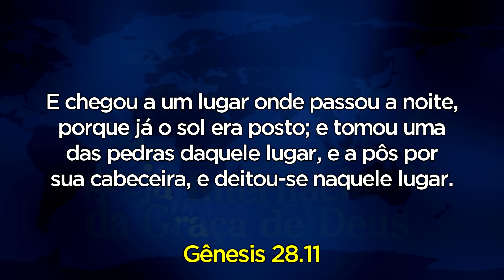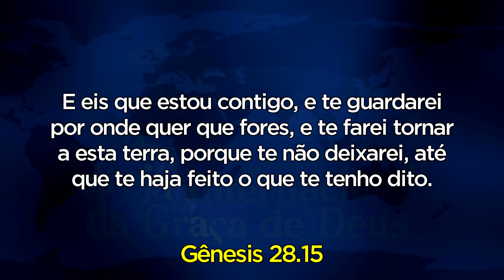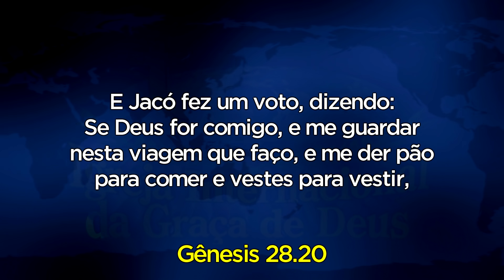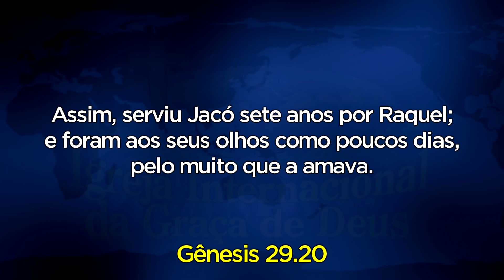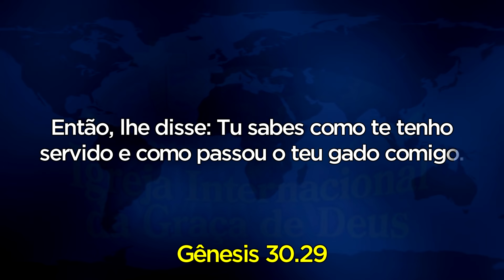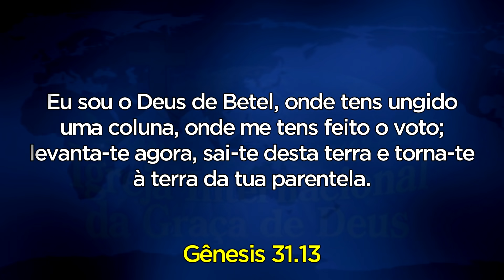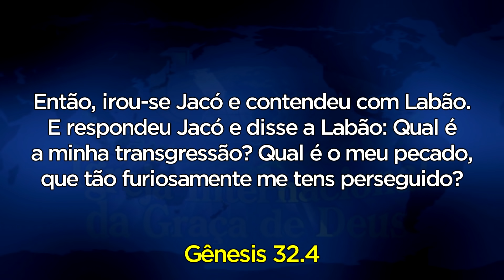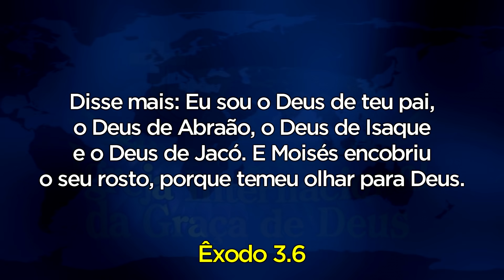Jacó falido | Pr. Maiquel Marques